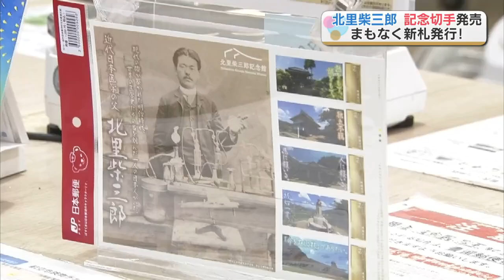「新千円札の顔」が切手に！北里柴三郎の記念切手が出身地・熊本で販売開始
新しい千円札の顔に選ばれた北里柴三郎（きたさと しばさぶろう）が、切手になりました。